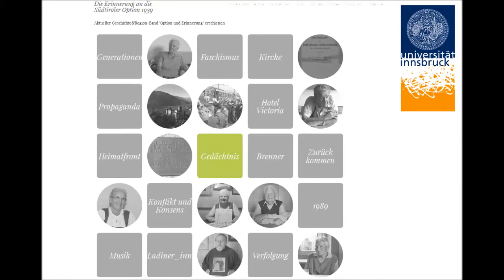Kirche - Josef Peer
amera: Mike Ramsauer